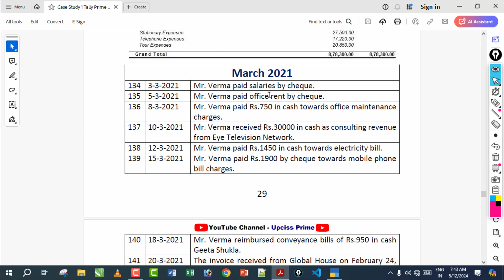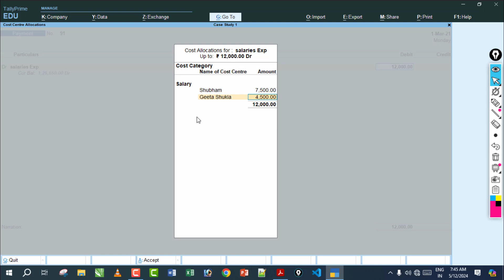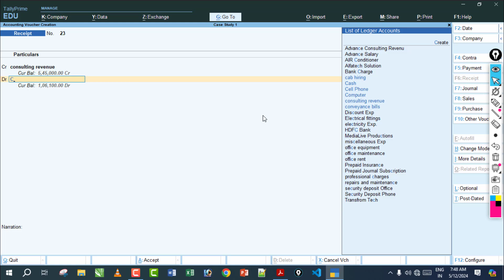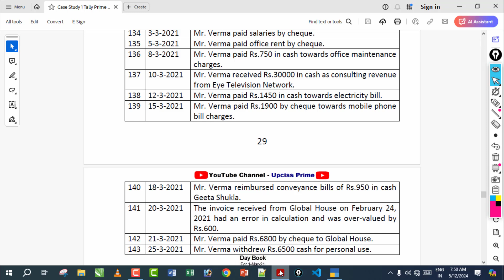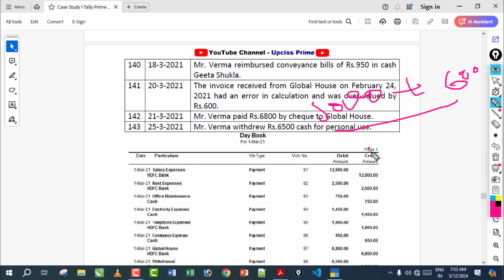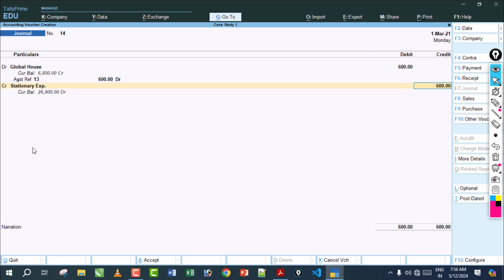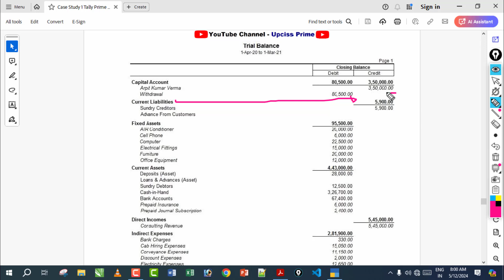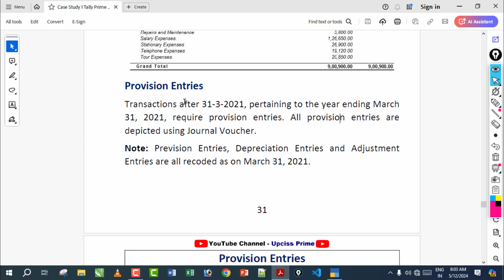Tally Prime Case Study 1 March Month Entry Trail Balance, Day Book Reports Check | Lecture 31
..Welcome to Upciss Prime YouTube Channel

Let’s learn Tally Prime Case Study 1 March  Month Trail Balance, Day Book Profit Reports Check Tally Prime  pdf notes download for free. Tally Prime is the latest version of tally prime Watch this video to learn the step-by-step process for creating a company in Tally Prime. It is a basic tally tutorial for beginners. In this video tutorial-By Upciss Prime YouTube Channel

. March Month practical entry,
. Case Study 1 March Month Trial Balance,
. tally prime pdf notes download for free
.Tally Prime Complete Course
. February Month Trial Balance
. How New company Create in Tally Prime
. November Month Entry

UPCI COMPUTER EDUCATION UPCISS Institute is best for Computer Education Free Online Education Program
Regd.No. 2302/1-169892
Approved By U.P Government

.Address.
Head Office: UPCI Computer Education, Mela Maidan Lakhimpur Kheri, Uttar Pradesh, India 202701.

.Tally Prime full tutorial Series with pdf Notes.

.Tally Prime Full Detailed Syllabus.
1. Basic Accounting Concept
   Introduction to Tally Prime
   What is accounts
   Exercise 1
   Types of Business Organization
   Create Master
   What is Ledger
   Pre Define Tally Group
   Types of Voucher
   Exercise 2
   Terminology of Accounting

2. Overview of Tally Prime
   Download and Install
   Create Company
   Configuration
   Introduction of Features
   Voucher Transaction of Entry
   View Reports

3. Accounting (Case Study-1)
   Service organization
   Financial year from 1-Apr-2020 to 31-Mar-2021
   Debit, Credit – By, To
   Voucher
   Create Ledger
   Create Group
   Cost Center
   Cost Categories
   Transaction Entry 12 Months
   Provision Entries
   Adjustment Entries
   Closing Entries
   Day Book, Trial Balance
   Profit & Loss accounting
   Balance Sheet
   Export Closing Balance
   Create New Company
   Import Opening Balance

4. Inventory Management with GST (Case Study-2)
   Trading organization with GST
   Financial year from 1-Oct-2020 to 31-Mar-2021
   Taxation System CGST, SGST, IGST
   Stock Item, Unit of measure
   Stock Group, Stock Category
   Create Godown / Locations
   Purchase, Sales, Invoice
   Purchase returns, Sales returns
   Tax on reverse charge entry
   Credit Note, Debit Note - Voucher
   Inventory Reports, Tax Reports
   Stock Summary
   Export & Printing
   Closing & Opening Balance

5. Service Organization with GST (Case Study-3)
   Interest calculation
   GST Report
   GSTR-1
   GSTR-2
   GSTR-3B
   Pay GST
6. Manufacturing Organization with GST (Case Study-4)
7. Payroll Management (Case Study-5)
8. TDS
9. Tally Features
   Purchase order
   Sales Order
   Display All Report Configuration
   Accounting Feature
   Inventory Feature
   Configuration
   Security
   Tally Vault
   Backup company Data
   Restore company Data
   Split Company
   Import and Export Configuration
   Printing Configuration
   Short-cut of Tally Prime
   Etc… UPCISS PRIME